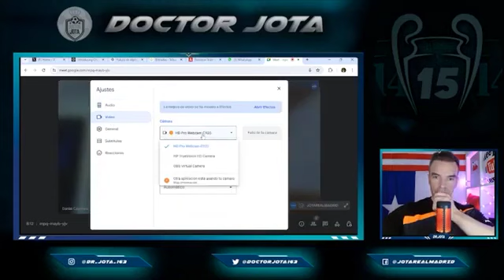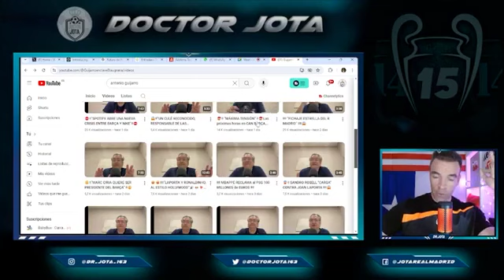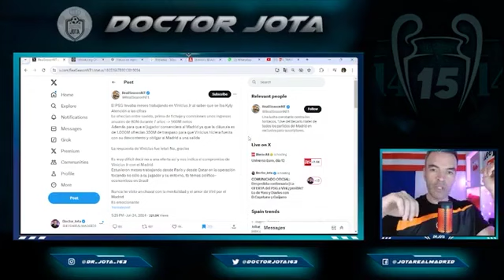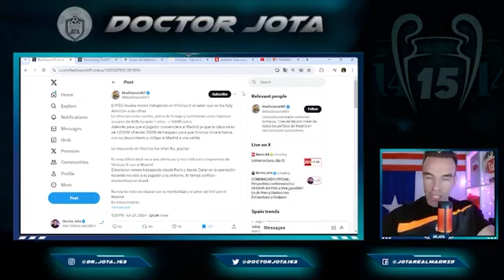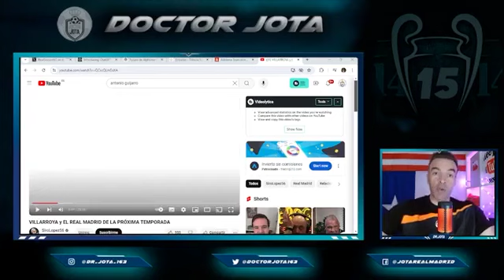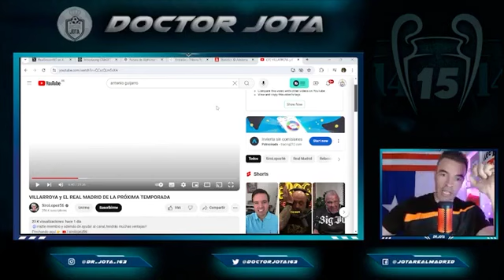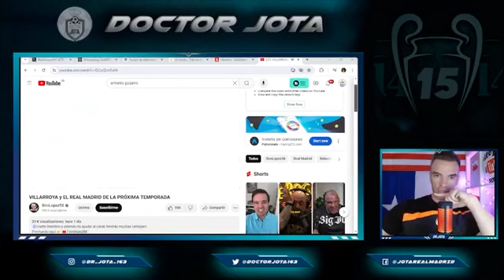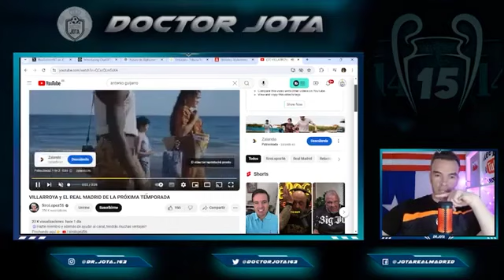GIRO CON DAVIES | FLORENTINO YA ASUME ESTAS 3 SALIDAS